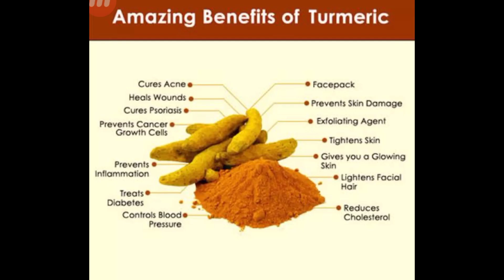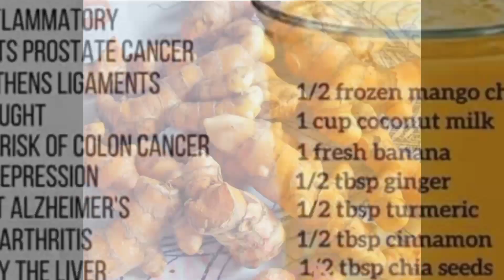LUYANG DILAW | MGA BENEFITS |NAKAKATULONG PARA PUMAYAT? |Ana Panganiban